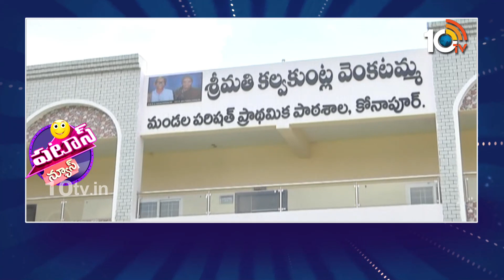Reason Behind Konapuram Villagers Happiness | కోనాపురంలో కోటి ఆశలు | CM KCR | 10TV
10TV is one of the Largest Content producing Telugu News Channel in Telugu States. Its one of the leaders in the production and broadcasting of un-biased and comprehensive news.
10TV offers round the clock coverage of latest breaking news and unique mix of news bulletins, current affairs and Entertainment programmes.
10TV Youtube Channel offers Latest News from Telugu States, Politics, Entertainment, Health, Sports Lifestyle, Devotional, National News, International News and lot more.!

హాయ్,
10టీవీ యూట్యూబ్ చానల్‌కి స్వాగతం. 10టీవీలో ప్రసారమయ్యే కథనాలతో పాటు ఆసక్తికరమైన మరెన్నో అంశాలను 10టీవీ యూట్యూబ్ చానల్లో మీకు అందిస్తాం. మా వీడియోలలో మీకు నచ్చిన వాటిని మాకు తెలియజేయండి. అలాంటి మరిన్ని కథనాలను మీకు అందించేందుకు ప్రయత్నిస్తాం. నచ్చిన వీడియోలను మరింత మందికి షేర్ చేయండి. చానల్‌ను సబ్‌స్క్రైబ్ చేయడం మరిచిపోకండి. ధన్యవాదములు.!